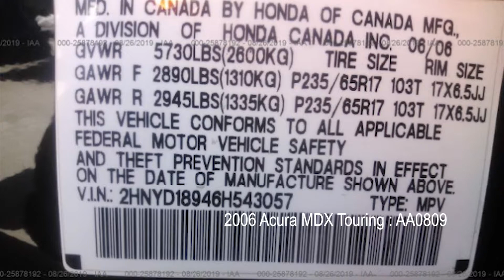2006 Acura MDX Touring Parts For Sale AA0809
Extreme Auto Parts is parting out 2006 Acura. All parts are available for sale. We ship used auto parts from sunny California to anywhere in the world.

Stock: AA0809
 Year: 2006
 Make: Acura
 Model: MDX
 WINE: 2HNYD18946H543057
 Odometer: 172,271
 Engine:
3.5L 6
 Transmission: Automatic
 Exterior Color: Gray
 Color Interior: Gray
 Date Arrived: 09/13/19

Available parts from this vehicle:

2006 Acura MDX Touring Fender Liner Right,
2006 Acura MDX Touring Fog Light Right,
2006 Acura MDX Touring Bumper Reinforcement Front,
2006 Acura MDX Touring Radiator Core Suport,
2006 Acura MDX Touring Headlight, Headlamp Left,
2006 Acura MDX Touring Seatbelt Front Left,
2006 Acura MDX Touring Airbag Dash,
2006 Acura MDX Touring Fender Left,
2006 Acura MDX Touring Fender Right,
2006 Acura MDX Touring Headlight, Headlamp Right,
2006 Acura MDX Touring Airbag Roof Left,
2006 Acura MDX Touring Airbag Roof Right,
2006 Acura MDX Touring Quarter Glass Left,
2006 Acura MDX Touring Quarter Glass Right,
2006 Acura MDX Touring Air Cleaner Assembly,
2006 Acura MDX Touring Rear Axle,
2006 Acura MDX Touring Carrier,
2006 Acura MDX Touring Carrier Assembly ,
2006 Acura MDX Touring Differential Assembly,
2006 Acura MDX Touring Axle Beam,
2006 Acura MDX Touring Fender Liner Left,
2006 Acura MDX Touring Radiator ,
2006 Acura MDX Touring Condenser,
2006 Acura MDX Touring Door Rear Left,
2006 Acura MDX Touring Door Rear Right,
2006 Acura MDX Touring Window Regulator Rear Left,
2006 Acura MDX Touring Window Regulator Rear Right,
2006 Acura MDX Touring Glass Door Rear Left,
2006 Acura MDX Touring Glass Door Rear Right,
2006 Acura MDX Touring Vent Glass Left,
2006 Acura MDX Touring Vent Glass Right,
2006 Acura MDX Touring Door Front Left,
2006 Acura MDX Touring Door Front Right,
2006 Acura MDX Touring Window Regulator Front Left,
2006 Acura MDX Touring Window Regulator Front Right,
2006 Acura MDX Touring Side View Mirror Left,
2006 Acura MDX Touring Side View Mirror Right,
2006 Acura MDX Touring Rear Clip,
2006 Acura MDX Touring Roof Assembly,
2006 Acura MDX Touring Quarter Panel Left,
2006 Acura MDX Touring Quarter Panel Right,
2006 Acura MDX Touring Tail Lamp Left,
2006 Acura MDX Touring Tail Lamp Right,
2006 Acura MDX Touring Trunk Lid, Deck Lid,
2006 Acura MDX Touring Bumper Cover Rear,
2006 Acura MDX Touring Rocker Panel Molding Left,
2006 Acura MDX Touring Rocker Panel Molding Right,
2006 Acura MDX Touring Bumper Cover Rear Assembly,
2006 Acura MDX Touring Bumper Reinforcement Rear,
2006 Acura MDX Touring Front Seat Left,
2006 Acura MDX Touring Front Seat Right,
2006 Acura MDX Touring Buckle Front Left,
2006 Acura MDX Touring Buckle Front Right,
2006 Acura MDX Touring Seatbelt Front Right,
2006 Acura MDX Touring Shifter Assembly,
2006 Acura MDX Touring Dash Board,
2006 Acura MDX Touring Airbag Seat Left,
2006 Acura MDX Touring Airbag Seat Right,
2006 Acura MDX Touring Speedometer,
2006 Acura MDX Touring Glass Back ,
2006 Acura MDX Touring Glass Door Front Left,
2006 Acura MDX Touring Glass Door Front Right,
2006 Acura MDX Touring Sunroof Glass,
2006 Acura MDX Touring Engine Assembly,
2006 Acura MDX Touring Fuel Pump,
2006 Acura MDX Touring Fan Clutch,
2006 Acura MDX Touring Exhaust Manifold,
2006 Acura MDX Touring Muffler ,
2006 Acura MDX Touring Air Flow Meter,
2006 Acura MDX Touring Throttle Body,
2006 Acura MDX Touring Air Injection Pump,
2006 Acura MDX Touring Transmission Assembly,
2006 Acura MDX Touring Drive Shaft,
2006 Acura MDX Touring Axle Shaft Left,
2006 Acura MDX Touring Axle Shaft Right,
2006 Acura MDX Touring Jack Shaft,
2006 Acura MDX Touring Crossmember Sub-Frame Front,
2006 Acura MDX Touring Crossmember Sub-Frame Rear,
2006 Acura MDX Touring Rear Spindle Left,
2006 Acura MDX Touring Rear Spindle Right,
2006 Acura MDX Touring Upper Control Arm Rear Left,
2006 Acura MDX Touring Upper Control Arm Rear Right,
2006 Acura MDX Touring Upper Control Arm Front Left,
2006 Acura MDX Touring Upper Control Arm Front Right,
2006 Acura MDX Touring Lower Control Arm Front Left,
2006 Acura MDX Touring Lower Control Arm Front Right,
2006 Acura MDX Touring Lower Control Arm Rear ,
2006 Acura MDX Touring Spindle Front Left,
2006 Acura MDX Touring Spindle Front Right,
2006 Acura MDX Touring Strut Front Left,
2006 Acura MDX Touring Strut Front Right,
2006 Acura MDX Touring Strut Rear Left,
2006 Acura MDX Touring Strut Rear Right,
2006 Acura MDX Touring Caliper Front Left,
2006 Acura MDX Touring Caliper Front Right,
2006 Acura MDX Touring Caliper Rear Left,
2006 Acura MDX Touring Caliper Rear Right,
2006 Acura MDX Touring Power Brake Booster,
2006 Acura MDX Touring Master Brake Cylinder,
2006 Acura MDX Touring ABS Pump,
2006 Acura MDX Touring Rack And Pinion,
2006 Acura MDX Touring Power Steering Pump,
2006 Acura MDX Touring Alloy Wheel,
2006 Acura MDX Touring Engine Splash Shield,
2006 Acura MDX Touring Engine Computer,